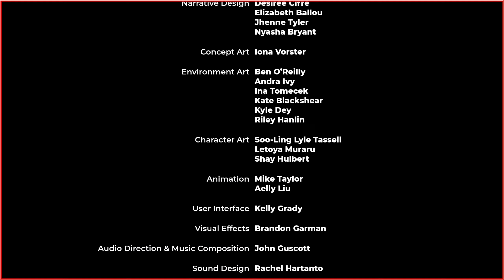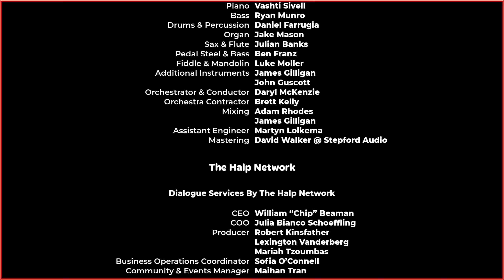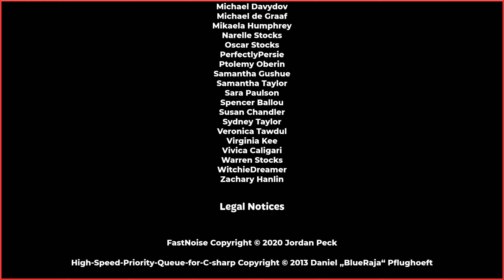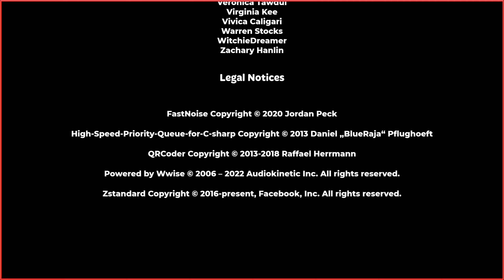Wylde Flowers - #89 - Am Ende wird alles gut [Ende Story]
Spiele als Tara (sie/ihr), die gerade auf eine süße, verschlafene Insel gezogen ist, um ihre Großmutter auf ihrer Farm zu unterstützen. Lerne verschiedene unvergessliche und komplett vertonte Charaktere mit spannenden Hintergrundgeschichten kennen und finde Freunde oder sogar Romanzen!

Entspanne auf dem Land, bestelle deine Felder, kümmere dich um deine Tiere, angle und baue – es gibt am Tag viel zu tun. Und wenn es Nacht wird, erwacht deine innere Hexe und du lernst, auf einem Besen zu reiten, Tränke zu brauen und das Wetter und die Jahreszeiten zu kontrollieren. Du kannst dich sogar in eine Katze verwandeln!

Fairhaven erwartet dich.

🌸 EINE VERHEXTE GESCHICHTE
Genieße eine ernste und emotionale Geschichte, in der das Leben auf einer Farm mit Magie und persönlichen Entdeckungen rund um Tara verbunden ist, die die Stadt näher zusammenwachsen lassen.

🌸 KOMPLETT VERTONTE DIALOGE (AUF ENGLISCH)
Die Charaktere in Wylde Flowers werden durch tolle Sprecherinnen und Sprecher (darunter BAFTA-Preisträger) in 18 Stunden Tonaufnahmen wirklich lebendig.ㅤ
ㅤ
🌸 30 DIVERSE CHARAKTERE
Ob Natalia (sie/ihr), der Schmiedin im Ort, oder Sophia (sie/ihr), der das Diner gehört – jeder Charakter in Fairhaven hat eine interessante Hintergrundgeschichte, die nur drauf wartet, von dir erkundet zu werden.

🌸 ROMANZEN
Du kannst sieben Personen aus Fairhaven den Hof machen und mit ihnen eine Beziehung beginnen. Darunter Schlachter Kim (xier/xiem) oder Amira (sie/ihr), eine kokette Ärztin.

🌸 FARMARBEIT & MAGIE
Stelle durch Kochen, Angeln, Landwirtschaft, Tierpflege, Zaubersprüche und Tränke gewöhnliche und ganz und gar magische Gegenstände her.

🌸 ES GIBT VIEL ZU ERLEBEN
Erkunde die Welt und erlebe 35 – 60 oder mehr Stunden packendes und gleichzeitig entspanntes Gameplay.

🌸 HANDGEMACHTER SOUNDTRACK
Die Musik ist eng mit der Geschichte verwoben und enthält einen Soundtrack, der mit Unterstützung eines echten Orchesters erstellt wurde und auf deine Entscheidungen reagiert.